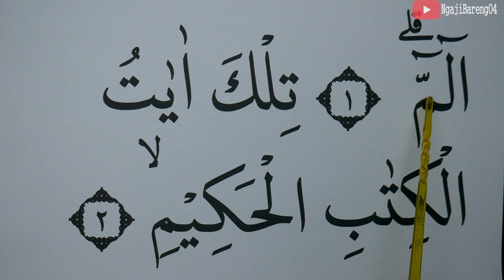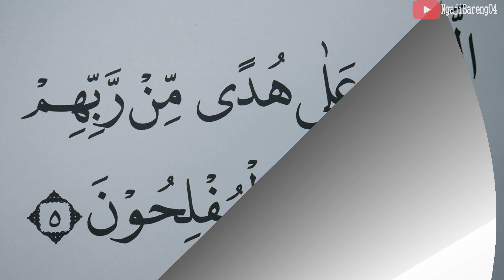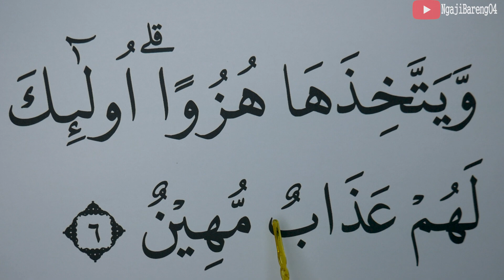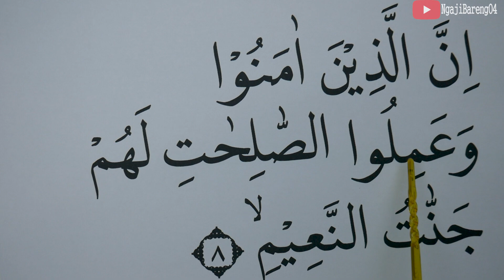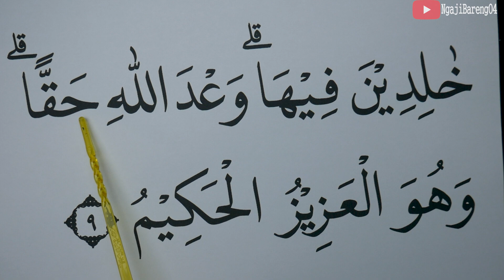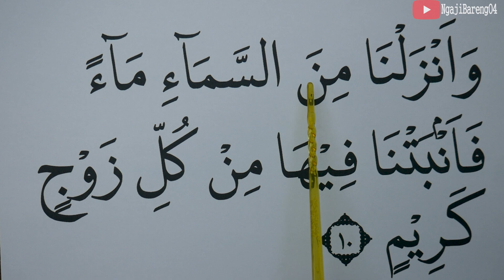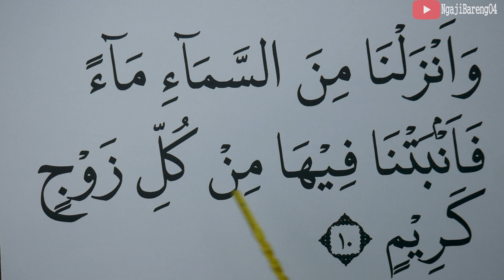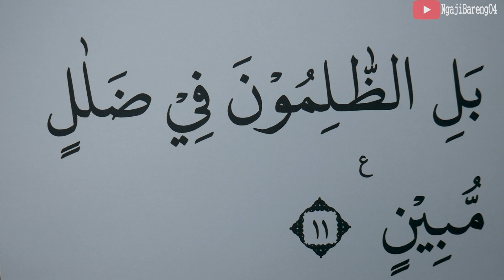KHUSUS LANSIA BELAJAR NGAJI SURAH LUQMAN AYAT 1-11 HURUF EXTRA BESAR DAN PELAN PELAN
Versi Huruf besar, Tartil dan pelan Ngaji Surah Luqman ayat 1-11
semoga bermanfaat
00:00 Basmalah